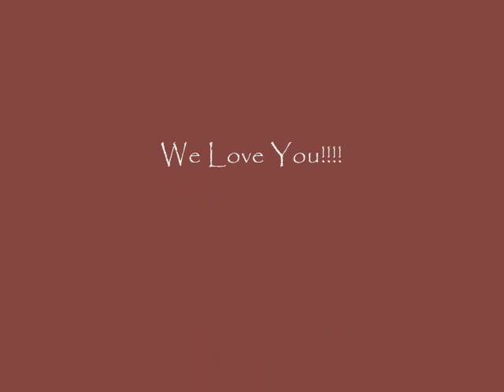Tony Leung Chiu Wai-A Slideshow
This is some of his sexiest photos set to Aural Vampire. This is my first video so please comment! Tell me if you like the pics and/or how I put it together!